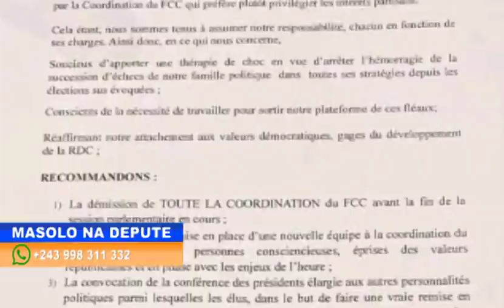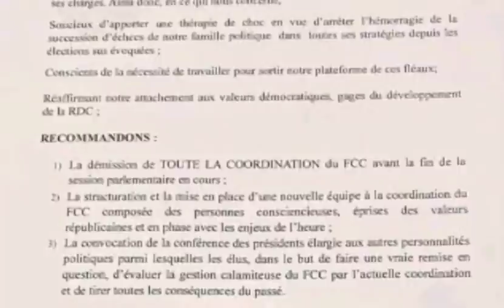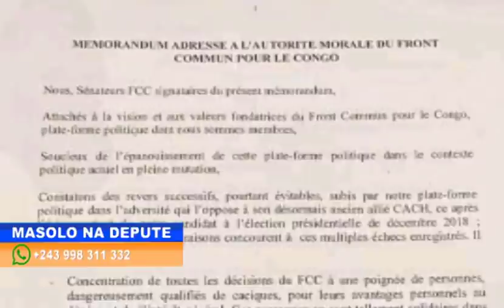MASOLO NA DEPUTE 17 12 2020 ILUNGA ILUNKAMBA A TRICHAKI?